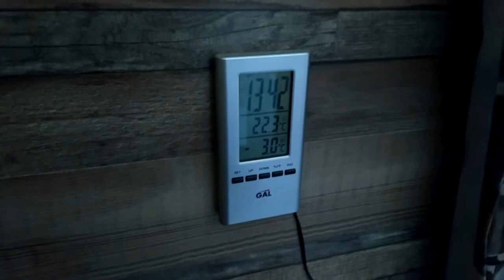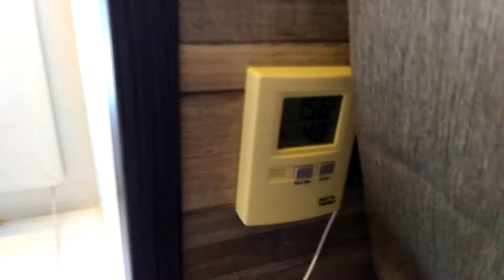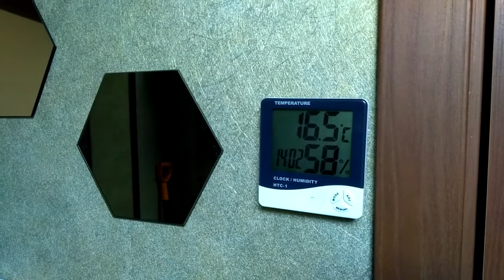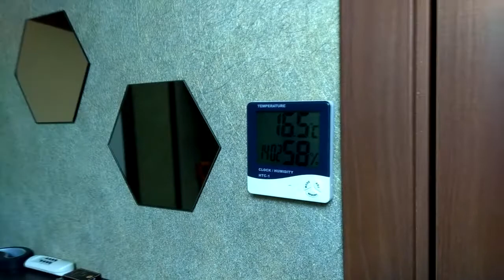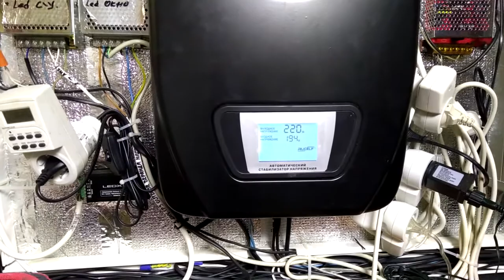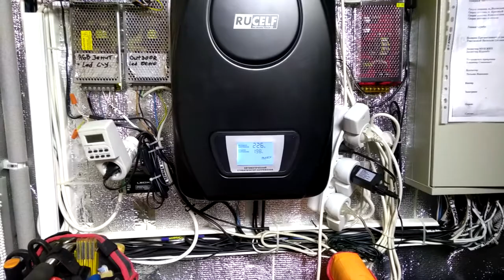Vlog Круглый Дом. Система отопления.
ВидеоБлог о проектировании, строительстве и эксплуатации круглого загородного дома.